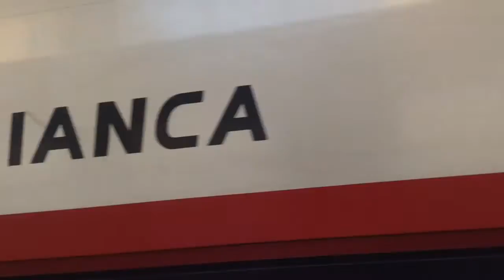Treni a Pesaro: Frecciabianca da Bari a Milano C.le(arrivo)